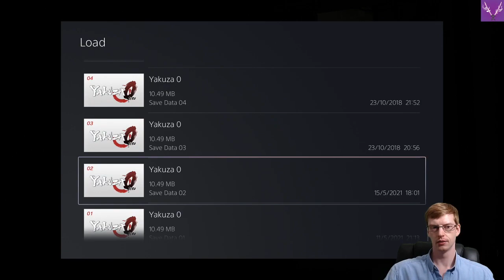A Glimpse into the Future | Yakuza 0 [100%][Legend][PS5] | Ep. 44